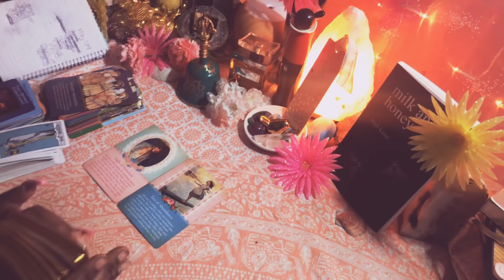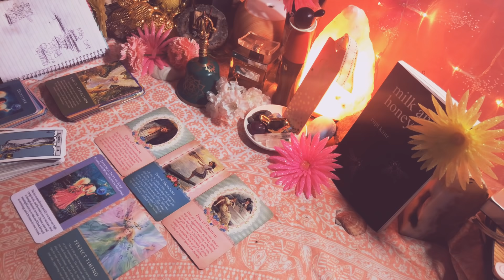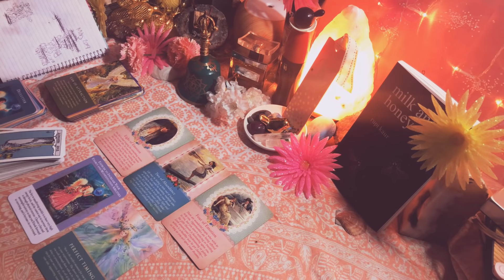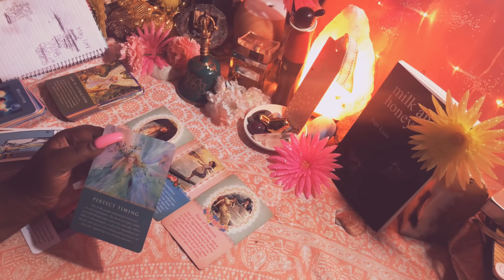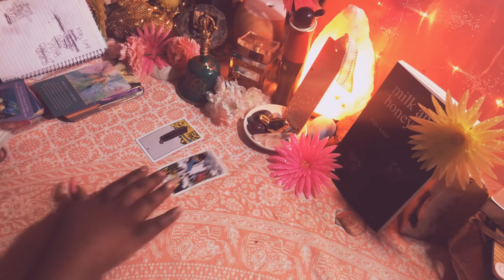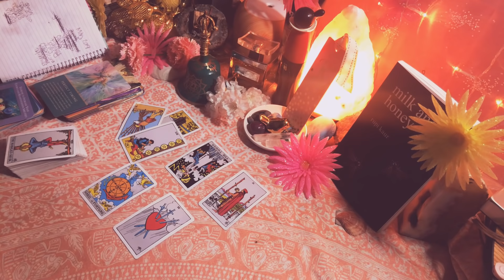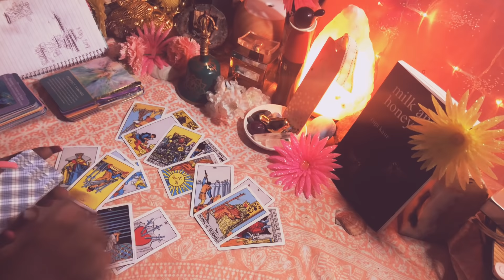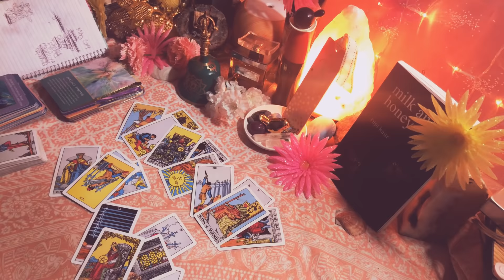Gemini ♊️💨 PERFECT TIMING 🤗 May 2019